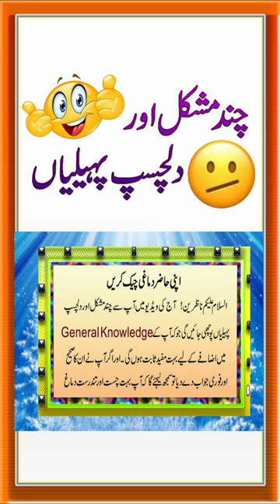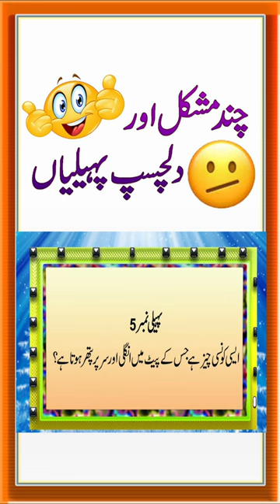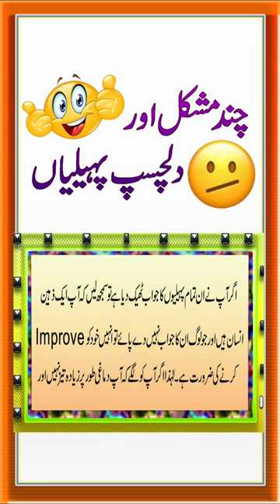Dilchasp Paheliyon Se Apni Zahanat Azmaen | Paheliyan in Urdu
Aaj ki video ka mozu hain Dilchasp Paheliyon Se Apni Zahanat Azmaen.
Details k liye video ko last tak dekhain.